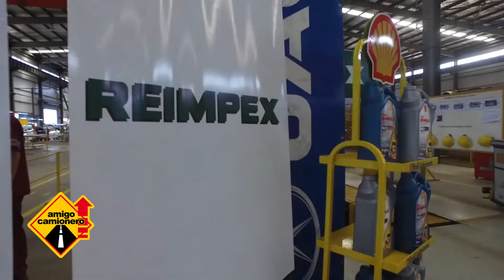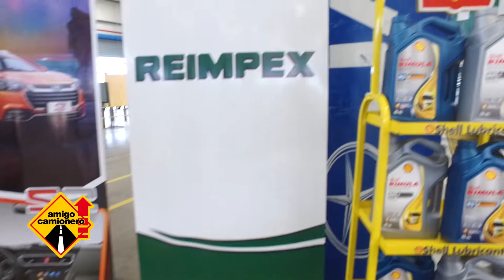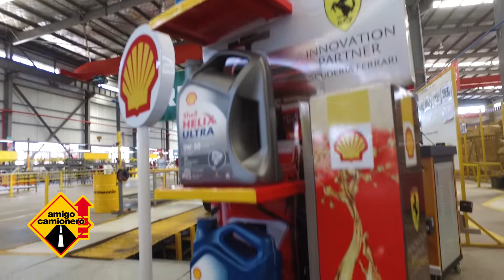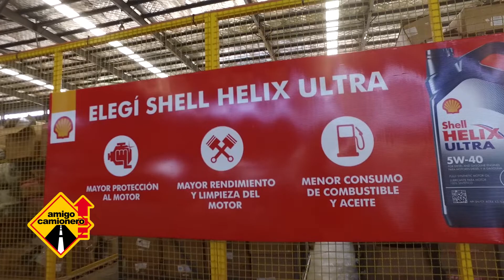Grupo Reimpex - Cóndor - Firma de Convenio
Firma de convenio entre el Grupo Reimpex y Cóndor S.A.C.I.
Jorge Samaniego, Presidente Grupo Reimpex.
Armin Hahner, Gerente Cóndor SACI.